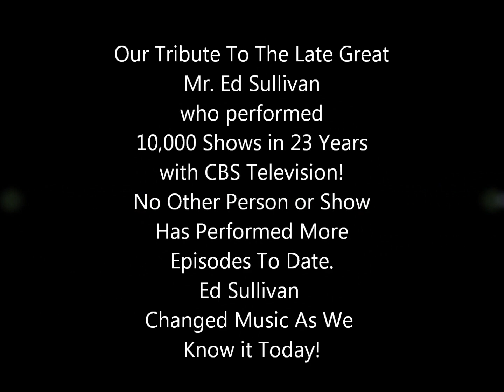ED SULLIVAN SHOW Theme Song & Artificial Flowers - Somers Dream Orchestra in Concert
Performing their "2013" Holiday Big Band Concert Series the 18 piece Somers Dream Orchestra recreates a piece of television history featuring the ED SULLIVAN SHOW with Ken Foy as Ed Sullivan and Michael Joseph Delvey as Bobby Darin singing, "Artificial Flowers."  The Ed Sullivan Theme and Artificial Flowers songs were arranged by, Michael Lamparello. All three are members of the Somers Dream Orchestra. Performing this tribute to Ed Sullivan was our honor as his 10,000 television performances in 23 years clearly changed the course of music history forever!  Concert series benefit the Karen Ann Quinlan Hospice and Sussex County Community College Scholarship Foundations. Live performance filmed by Richard A. Stopa - December 15, 2013